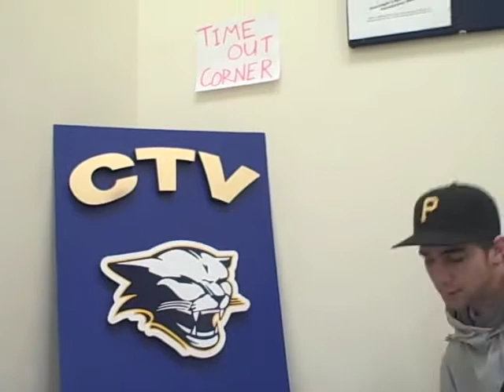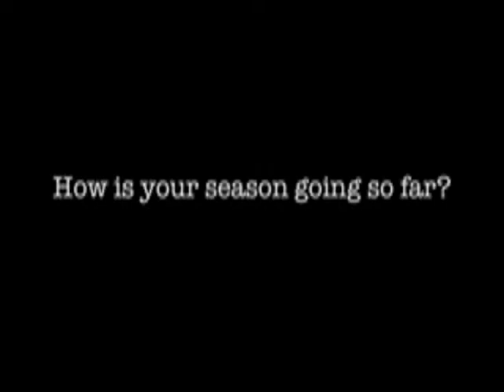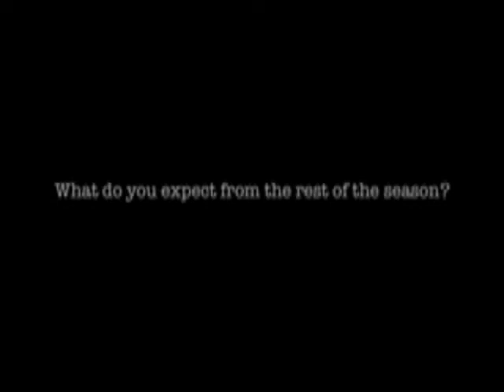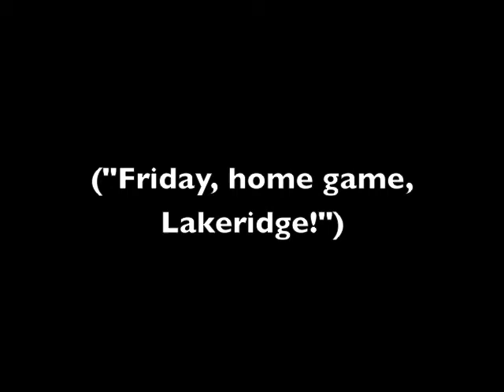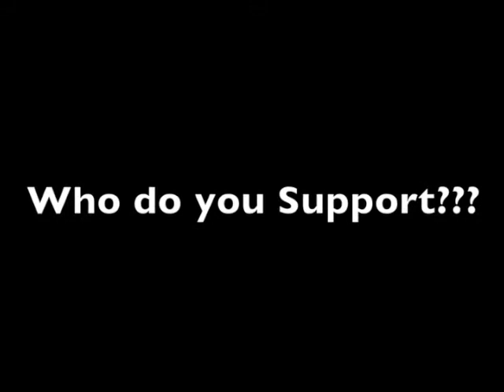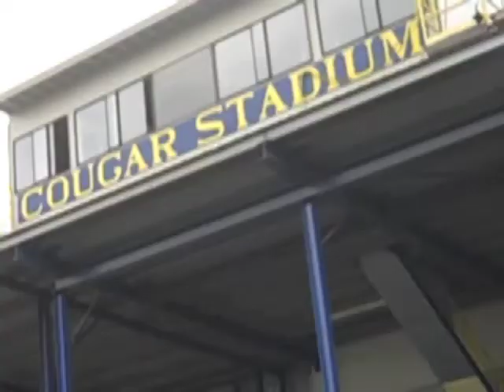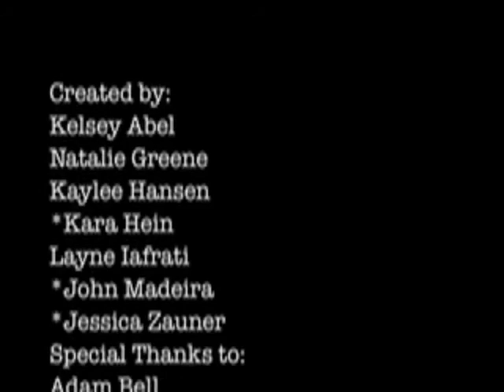CTV 2010 edition (Canby High School Television)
Canby High School Television. Created by J.J.K. Productions (aka Jessica, John, and Kara)